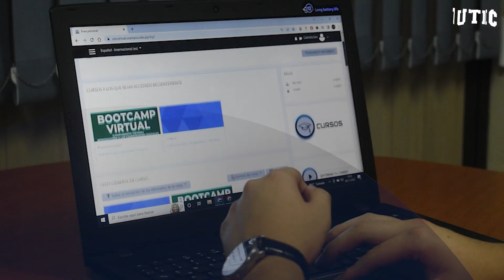👩🏻‍🎓👨🏻‍🎓 ¡Todavía podés inscribirte en la UTIC y Convertirte en el profesional que soñás ser!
🇵🇾 Con 23 Acreditaciones logradas de la ANEAES🥇 somos una de las universidades con más certificaciones de calidad a nivel nacional
🗓 Convocatoria 2023
📝 Para más información sobre las carreras y promociones especiales accedé al siguiente enlace